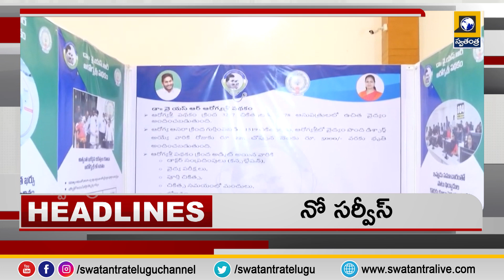Telugu News Updates || 8PM Bulletine Updates || TS News & AP News || Swatantralive